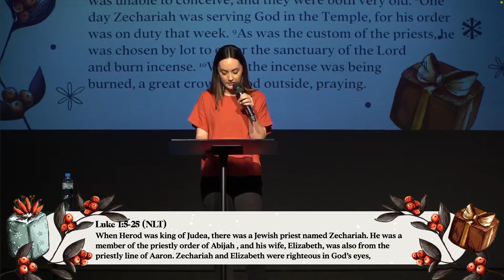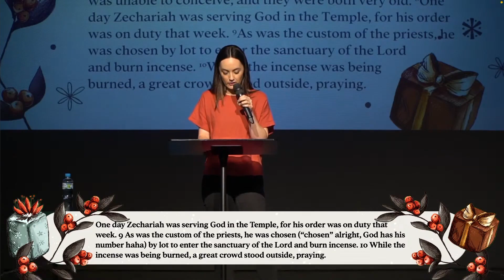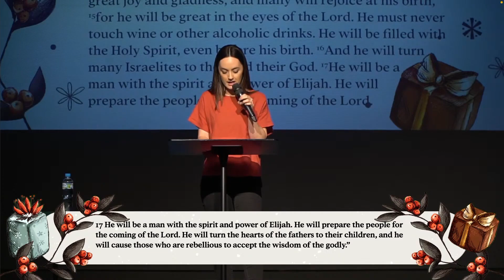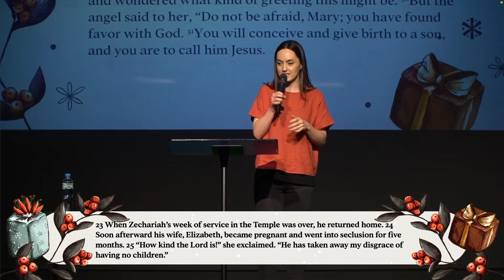Amanda Jensen - When God Speaks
Pastor Amanda Jensen - When God Speaks

If you made a decision to follow Jesus today, let us know via our Online Connect Form:

If you enjoyed this preach, we'd love for you to click the 👍 on this video and if you made a decision, please contact us and connect with us by social media or our website!

We LOVE to do community with you:

➤ Join a life group today!

Citipointe Redcliffe SUNDAY service times:
➤ 8:30am ➤ 10:30am ➤ 5:00pm